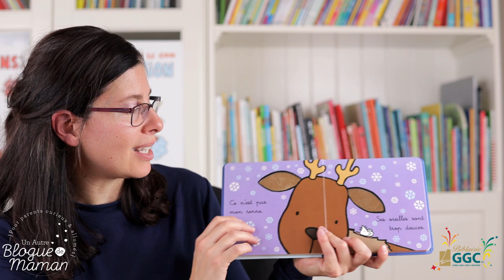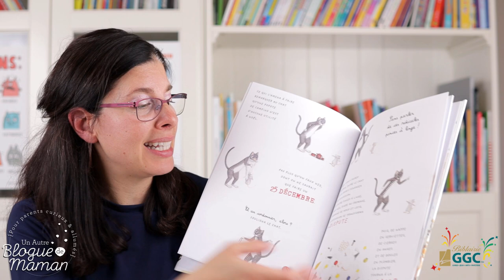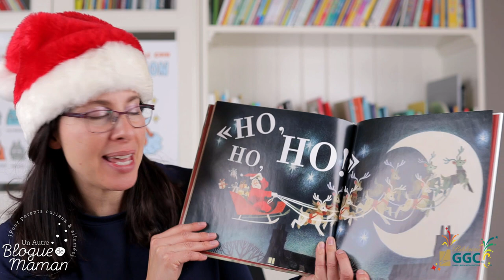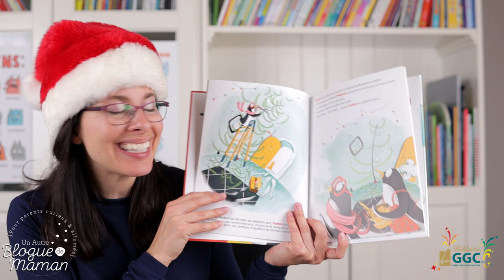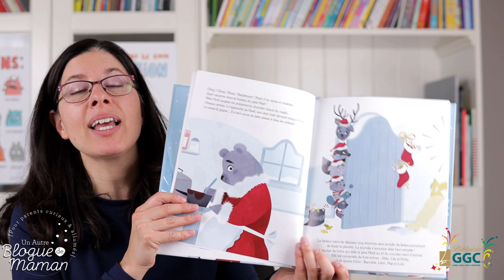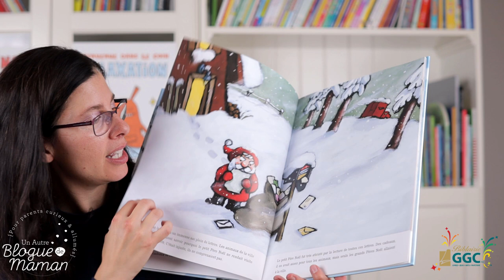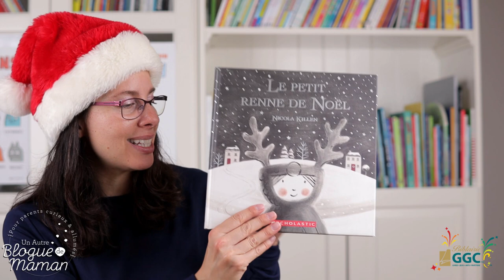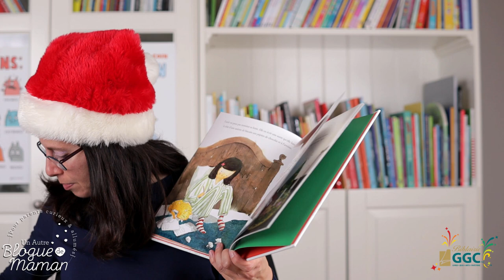25 livres jeunesse de Noël pour petits et grands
Il y a tellement de belles nouveautés en termes de livres jeunesse de Noël cette année! J'ai plus de 30 suggestions à vous partager si jamais vous voulez faire un calendrier de l'avent littéraire ou tout simplement les découvrir au mois de décembre.

Je tente ici de ne pas trop y aller avec mes astuces de prof, mais plutôt avec des résumés et des particularités qui rendent ces albums si attrayants pour nos enfants. Comme j'avais une quantité phénoménale de livres à vous montrer, je suis allée à l'essentiel!

Merci à la Biblairie GGC et aux éditeurs pour cette belle collaboration et pour les livres offerts. Certains ont été payés avec mes sous. Des incontournables qui nous ravissent année après année font aussi partie de cette liste!

Si vous souhaitez avoir tous les titres dont je parle dans cette vidéo dans un article avec liens pour vous les procurer, c'est